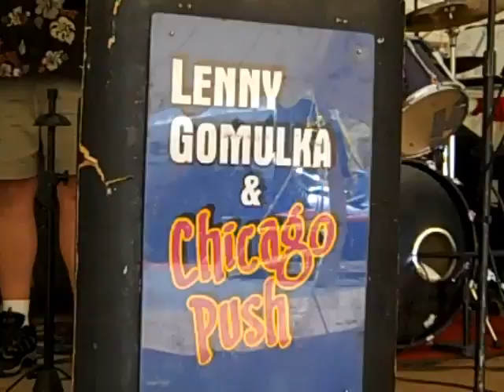Lenny Gomulka & Chicago Push — Lowell Folk Fest 2010 preview.mp4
This upbeat polka band plays the Lowell Folk Festival July 24- 25. Their music is infectious and the show is free.